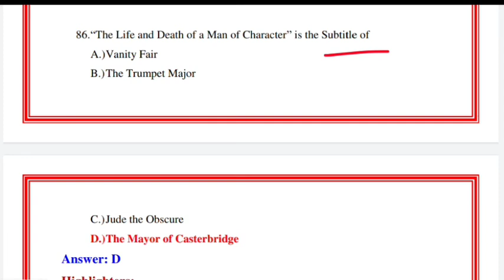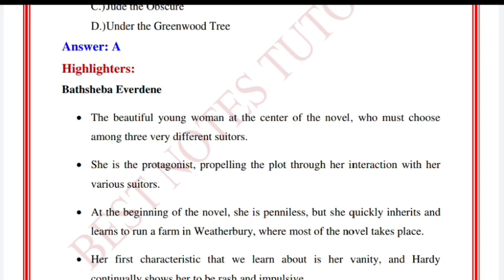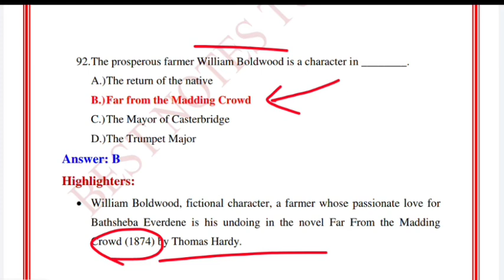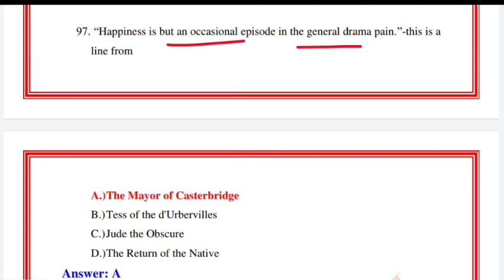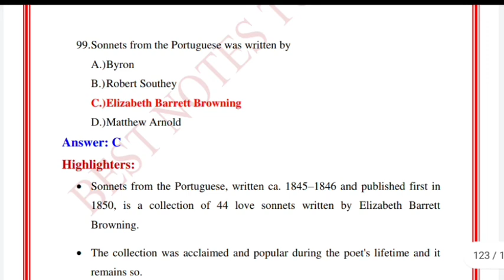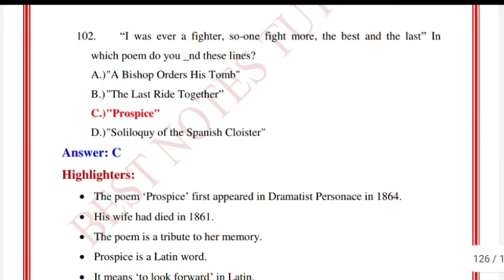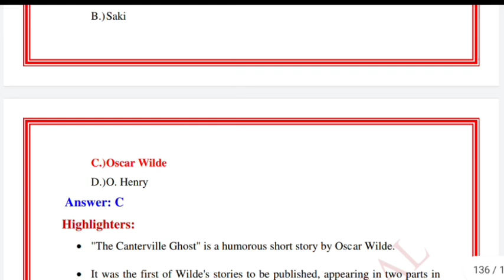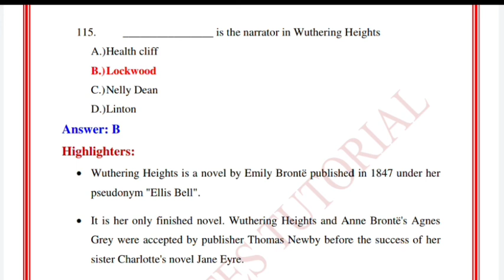UGC NET PREPARATION ||Victorian age MCQ Part III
Bestnotestutorials.com
For other courses